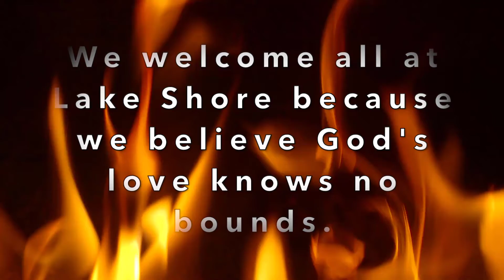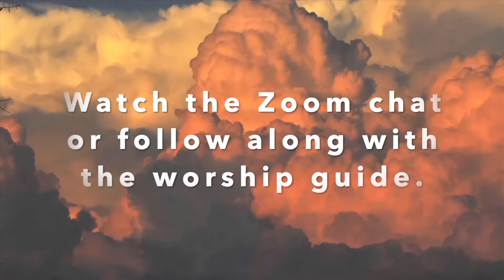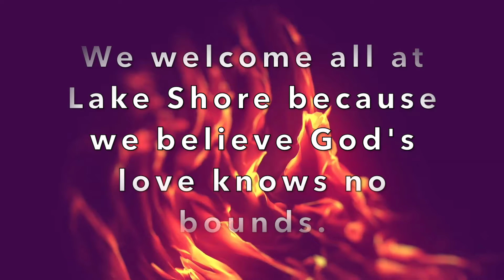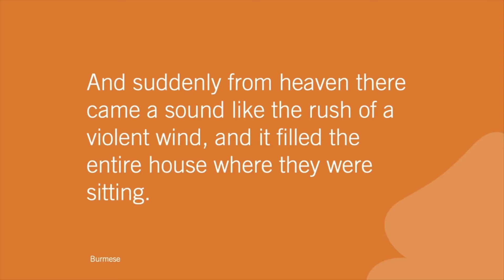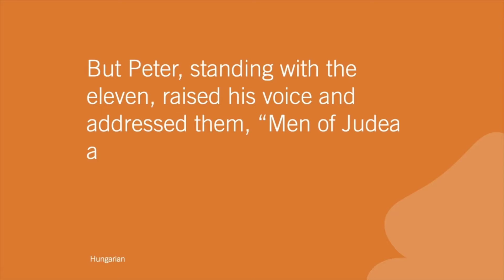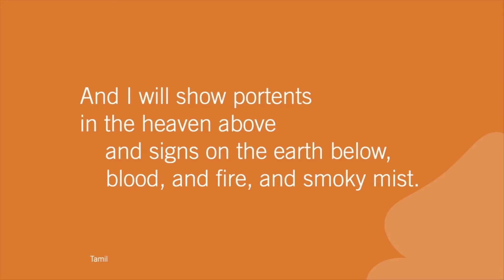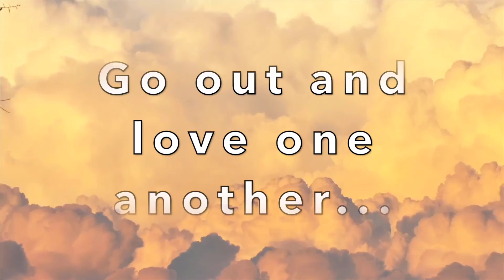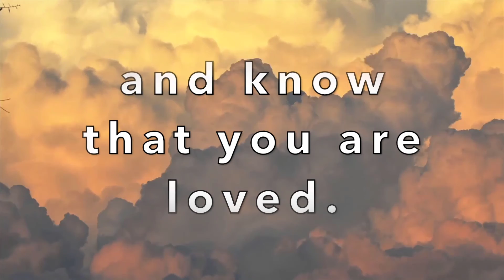Pentecost Sunday, May 23, 2021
Zoom service of Lake Shore Baptist Church, Waco TX, for Pentecost Sunday, May 23, 2021, including the sermon, "Chasing the Spirit," by Dr. Amy Butler, music by Cindy Odom Fuller and Jon Snyder, and MUCH more.  You can support the ministries of Lake Shore Baptist